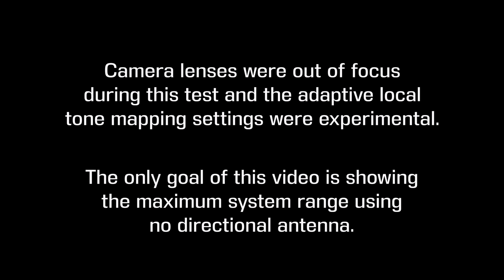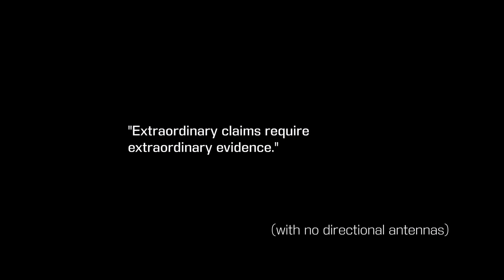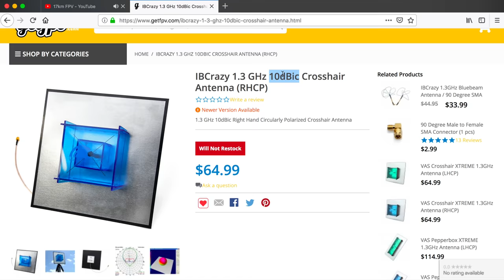fpv.blue – HD Video Downlink Range Test (700mW, dipoles)